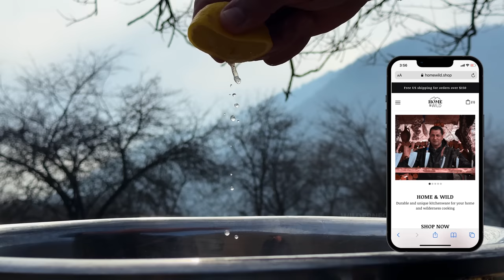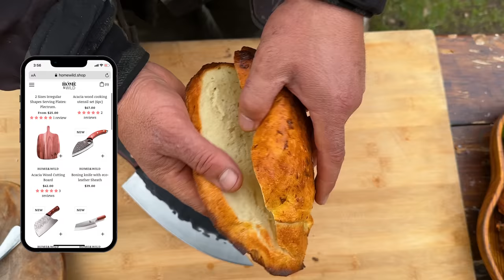Crispy Kokorec from Guts in Hot bread from tandoor! My favorite Turkish dish